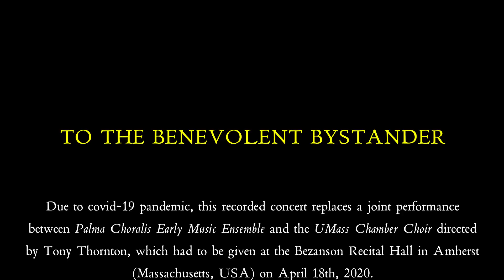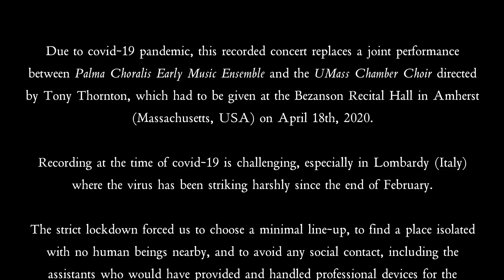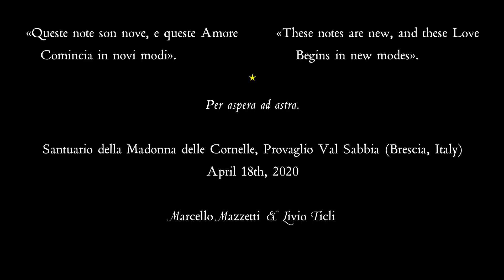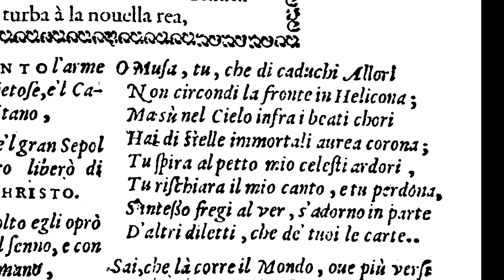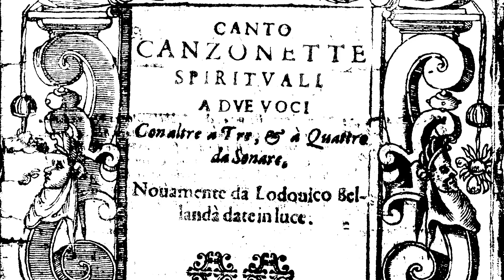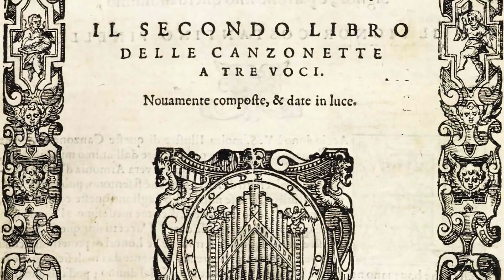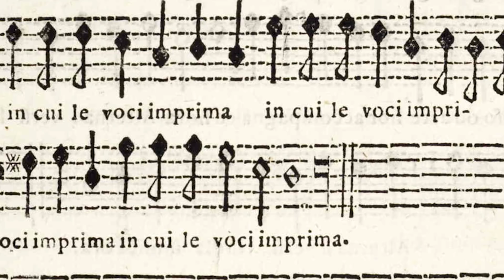Singing Tasso Part 1/5 (Bellanda, Molinaro) | Palma Choralis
«O Musa, tu che di caduchi allori»
Singing Tasso’s Poetry at the Time of Coronavirus
Cantare la poesia tassiana al tempo del Coronavirus

»To the benevolent bystander (How Coronavirus affected the concert)

»O musa, tu che di caduchi allori (Gerusalemme liberata I,2)
Lodovico Bellanda (c. 1575–aft. 1613)
Canzonette spirituali a due voci, Verona, F. Delle Donne: 1599

»Qual musico gentil prima che chiara (Gerusalemme liberata XVI,43)
Simone Molinaro (c. 1570–aft. 1633)
Secondo libro delle canzonette a tre voci, Venezia, R. Amadino: 1600

Full programme notes, including texts, English translations and further contents are available

Il programma di sala con i testi, le traduzioni e ulteriori informazioni è disponibile a questo indirizzo:

Marcello Mazzetti · Voice and Lute
Livio Ticli · Voice and Harpsichord
Palma Choralis · Research Group & Early Music Ensemble

This concert was streamed and premiered on April 18, 2020 as a part of the
Tasso and Music Symposium & Concerts